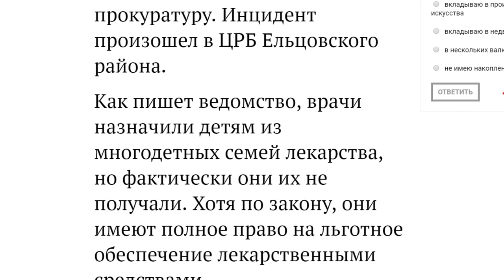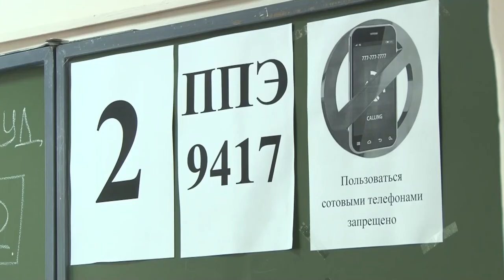О чем пишут издания «Сибирской медиагруппы» — обзор 22.01.2019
Могут ли родители пойти на больничный, если детский сад закрыли на карантин  и где сегодня откроется новая школа - в традиционном обзоре публикаций изданий Сибирской медиагруппы.